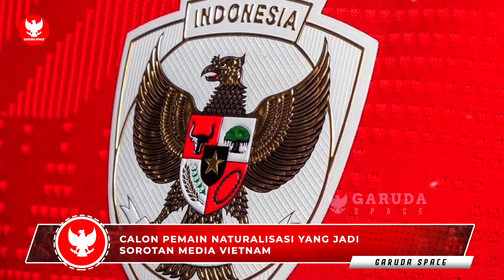SEMUA BERSORAK BAHAGIA! Erick Thohir jadi petinggi FIFA demi Timnas~Rival Indonesia kepanasan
BERITA BOLA TERBARU DAN TERUPDATE DARI GARUDA SPACE - Berita Bola : SEMUA BERSORAK BAHAGIA! Erick Thohir jadi petinggi FIFA demi Timnas~Rival Indonesia kepanasan